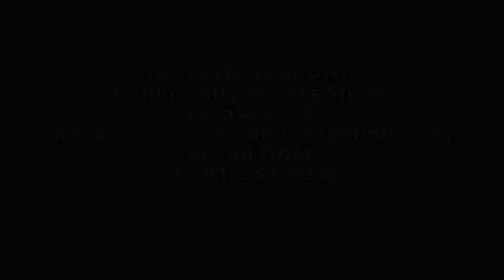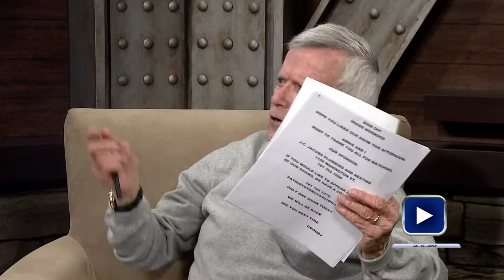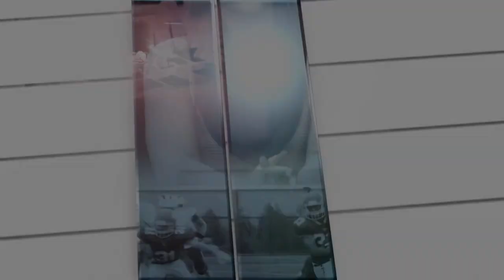Inside Norwood 2/5/20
Guests:  David Hajjar & Tony Mazzucco